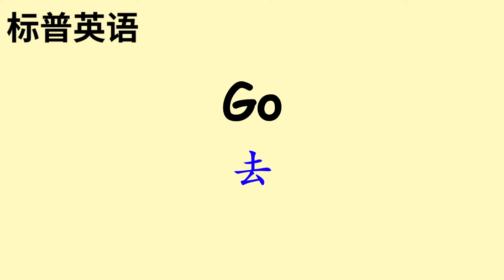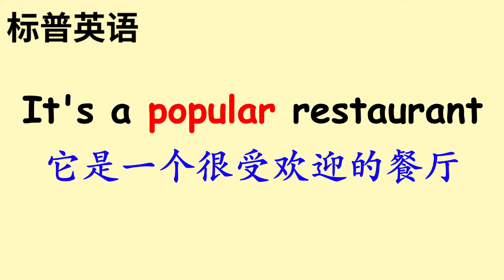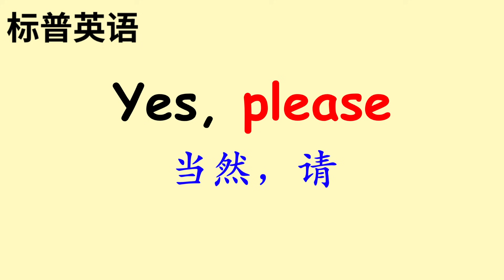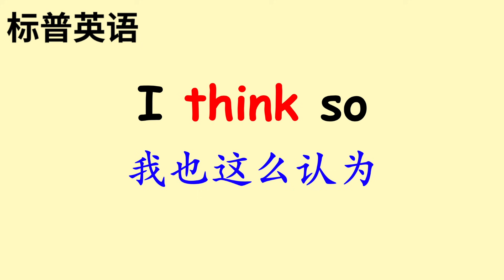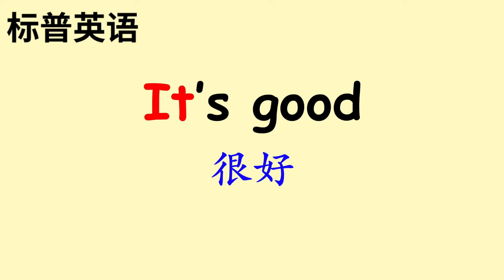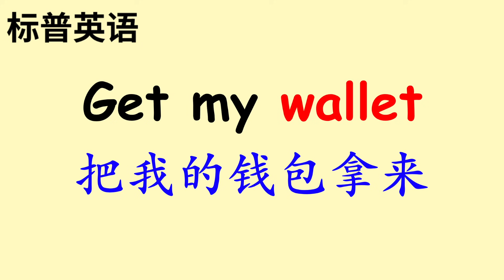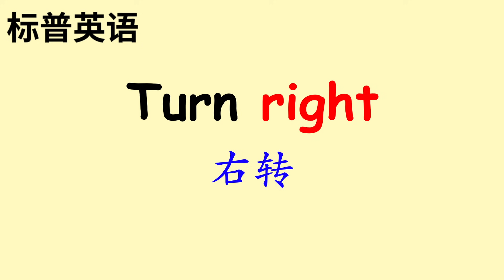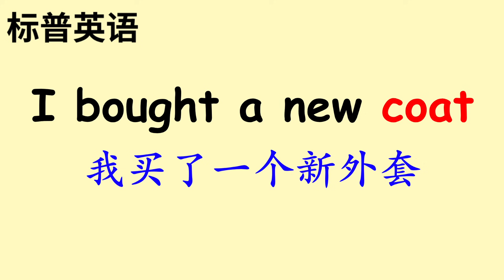#4:初學單詞和口語，英文基礎必學。